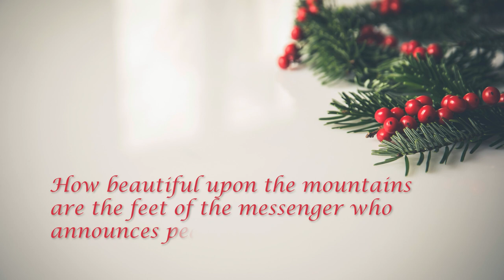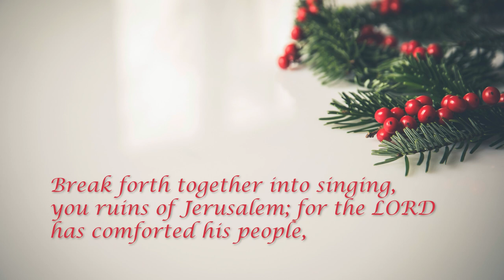A Christmas Message from Moderator Carmen Lansdowne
In her Christmas video message, Moderator Carmen Lansdowne reminds us that when so much seems uncertain and the news amplifies all the hard news stories, there is One who came to show us that all the ends of the earth should see the salvation of God―and that through that One, we are capable of coming together to achieve the impossible

If you would like to include the video in your worship live stream, please use the downloadable version, available at the following

Merry Christmas